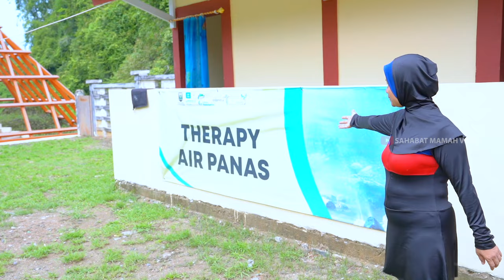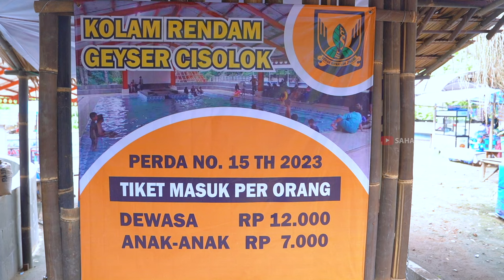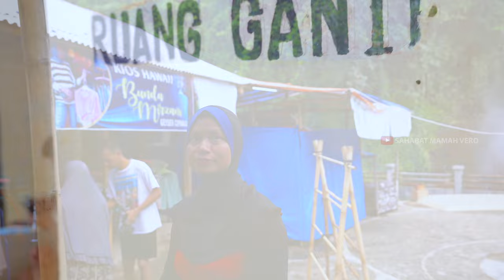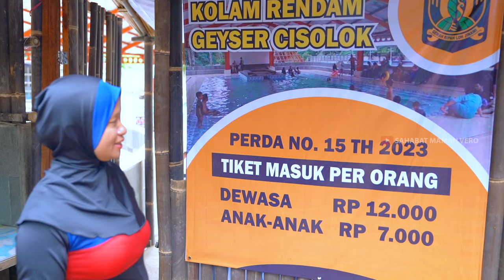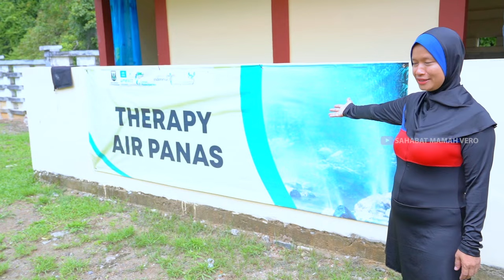GEYSER CISOLOK | Hanya ada 2 Geyser di Dunia | salah satunya ada di Indonesia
Geyser Cisolok merupakan salah satu tempat wisata di Sukabumi, yang menyajikan pemandangan akan keajaiban alam yang hanya ada di dua tempat saja di dunia ini.

Geyser adalah mata air panas yang menyembur ke luar karena tekanan tinggi dari dalam perut bumi.

Keajaiban alam ini ada di Indonesia tepat nya berada di kota Sukabumi Alamat lengkapnya di Kampung Cipanas, Desa Wangunsari, Kecamatan Cisolok, Kabupaten Sukabumi, Jawa Barat.

buat para wisata yang ingin lebih tau seperti apa tempat nya dan bagaimana rasanya menikmati air mancur geyser cisolok ini ,langsung saja berkunjung ke tempat wisata ini..